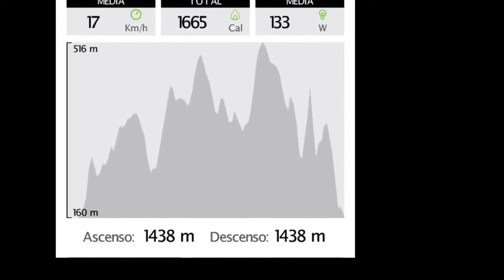MARATÓN MTB ZIG ZAG CIEZA 2017